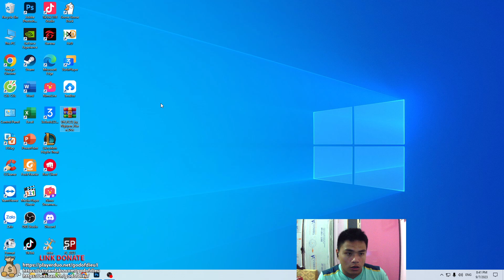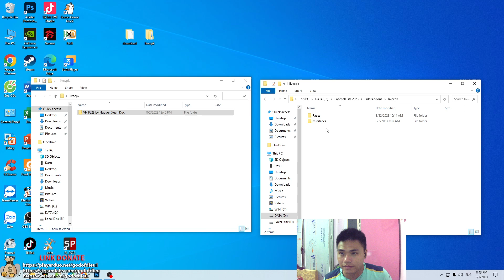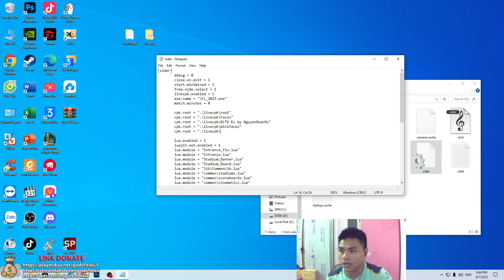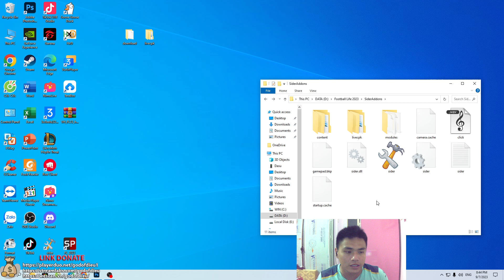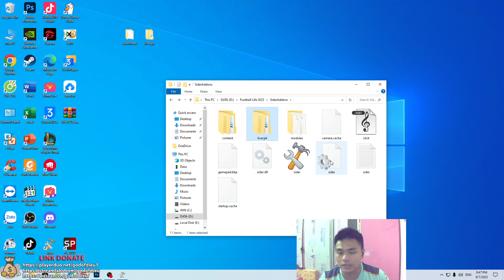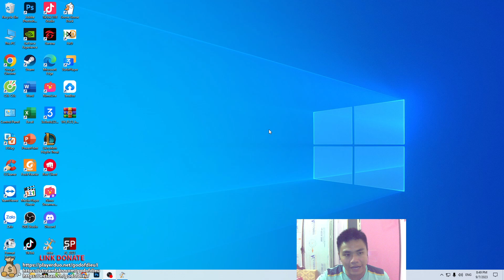Hướng dẫn cài TIẾNG VIỆT cho game FOOTBALL LIFE 2023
Cấu hình PC:
- Main: MSI H510
- CPU: Intel i3-10100
- VGA: GIGABYTE GTX 1660 SUPER